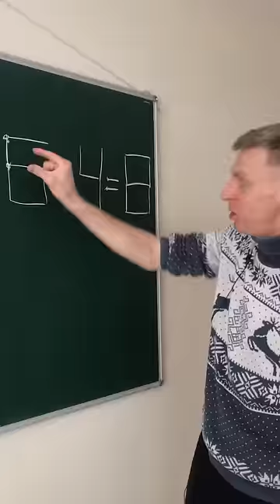Взрыв мозга Приколюха со спичками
Математика Головоломка со спичками